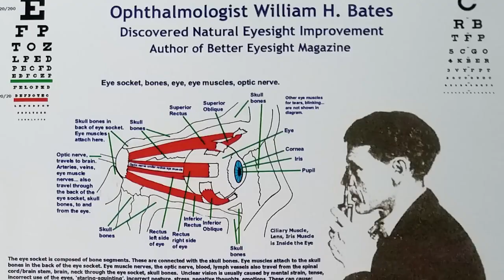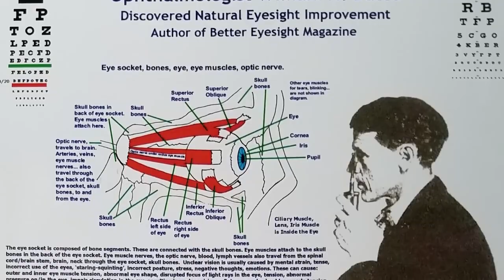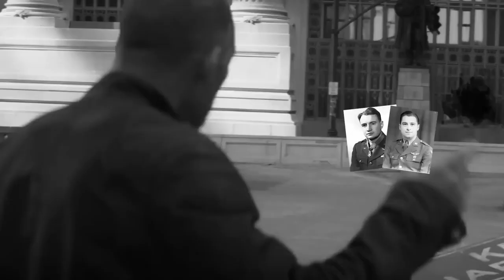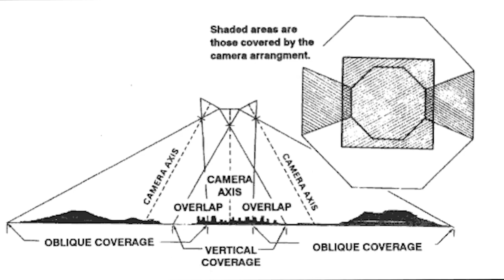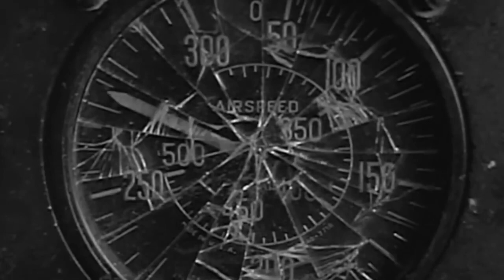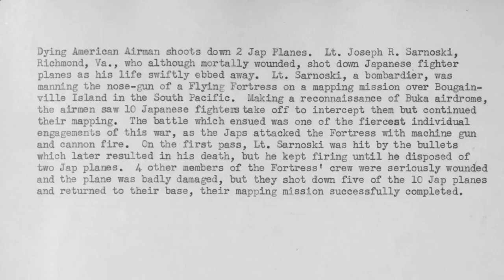The Infamous Eager Beavers Their Custom B17 Bomber Old 666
Inspiring WW II story of a band of young non conformists and what can be achieved thinking outside the box.
credit to "The Fat Electrician"